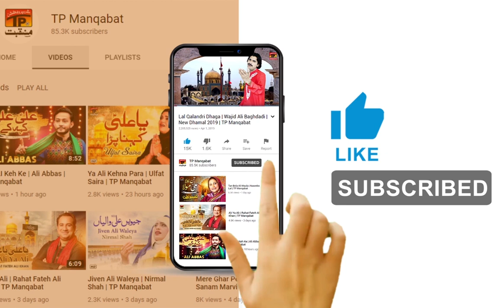Lal Chola Si De Darzi | Naila Hashim Qalandari | TP Manqabat